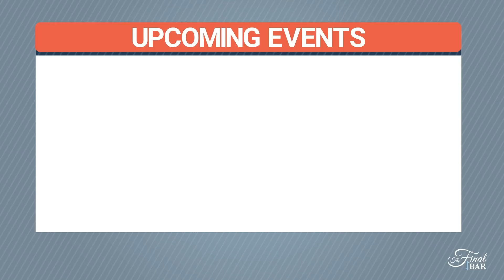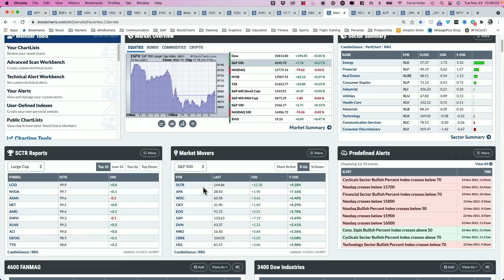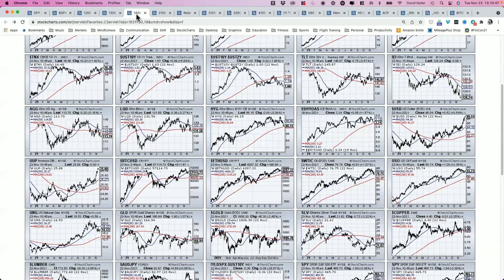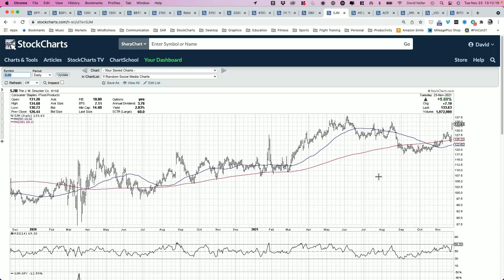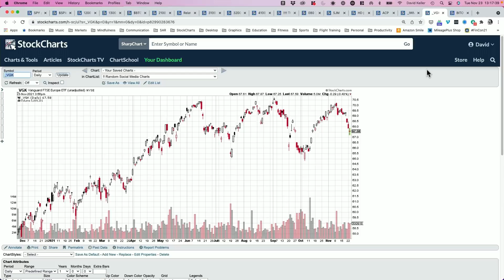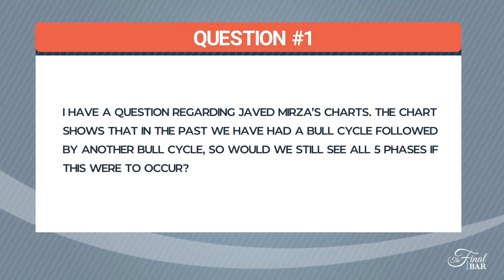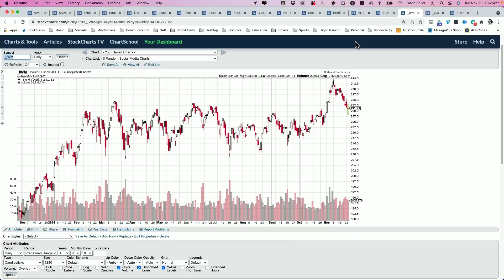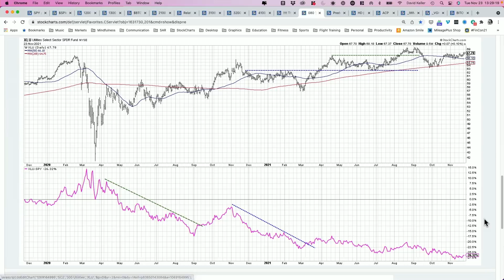It’s All About Rotation | David Keller, CMT (11.23)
Guest Mike Zaccardi, CFA, CMT of Zaccardi LLC talks small-cap performance and challenges ahead for the Bitcoin Futures ETF BITO. Host David Keller, CMT answers viewer questions on economic cycles and understanding advancers-decliners data.

00:00 - Intro
05:04 - Market Recap
14:17 - Mike Zaccardi
21:24 - Mailbag Q1: I have a question about Javed Mirza's chart. The chart shows that in the past we've had bull cycle followed by another bull cycle. Would we still see all 5 phases if this occurs?
24:00 - Q2: I'm seeing a difference between the Advancers/Decliners from WSJ and the predefined scans on StockCharts. Why the difference?
27:16 - 3 in 3: 10-Year Yield ($TNX), Gold ETF (GLD), Utilities Sector (XLU)